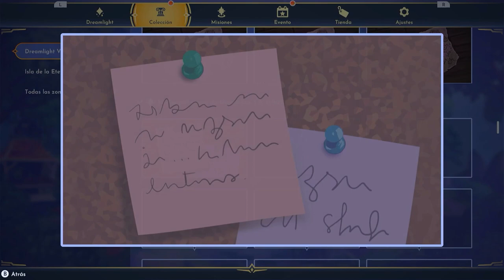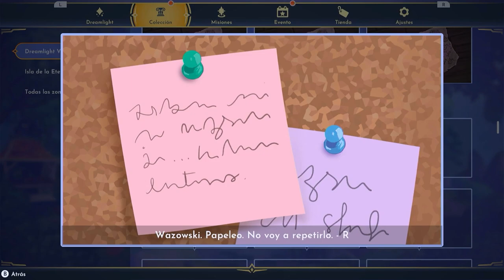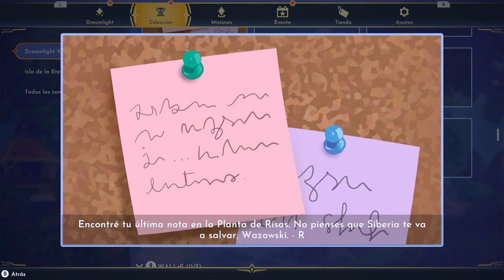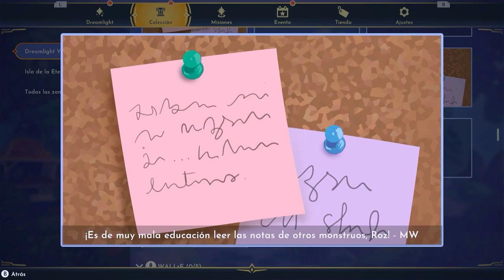🩵Reino de Monstruos SA Sulley Y Mike regresan al Valle Disney Dreamlight Valley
Hoy descubrimos el maravilloso reino de Monstruos SA. para que Sulley y Mike Wasoski se muden al Valle!!!
Para ello realizaremos dos misiones:

Sulley - Escapa de las garras

Mike Wasoski - El ojo en el premio